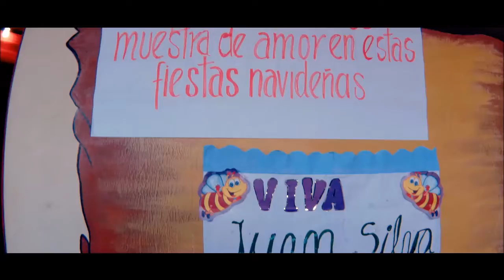SIETE AÑOS DE AYUDA HUMANITARIA DEL CORONEL JUAN SILVA BOCANEGRA Y OFF THE TRAIL MISSIONS EN EL PERU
PROGRAMA "AMAZONIA AL DIA" 14TV INFORMA SOBRE LOS 7 AÑOS DE AYUDA QUE REALIZA "OFF THE TRAIL MISSIONS" Y EL CORONEL PNP JUAN SILVA BOCANEGRA... EN LA ZONAS MAS POBRES DEL PERU (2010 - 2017)...